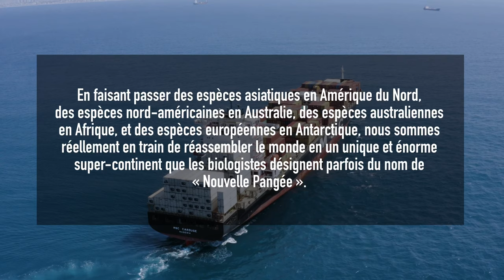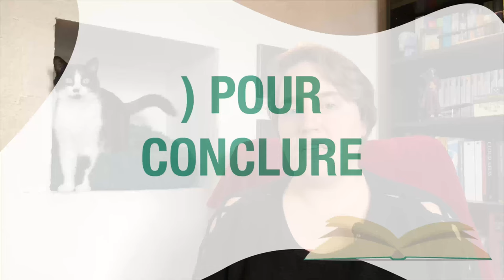La Sixième Extinction - Booktube à essai #19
«La Sixième Extinction : comment l'homme détruit la vie", par Elizabeth Kolbert, aux éditions la Librarie Vuivert

Ce livre est présenté par Marlene Ason, chargée de projet à La Casemate.

Les “booktubes à essai” sont proposés par l’équipe d’Echosciences Grenoble et du Media Lab de La Casemate.

Vous souhaitez en créer un, en autonomie ou avec l'aide du Media Lab de la Casemate ?

// Crédits :

Ecriture, tournage et montage : Marlene Ason
Assistante de production : Minuit la plus jolie des minettes

Habillage : Claire Lassansaa